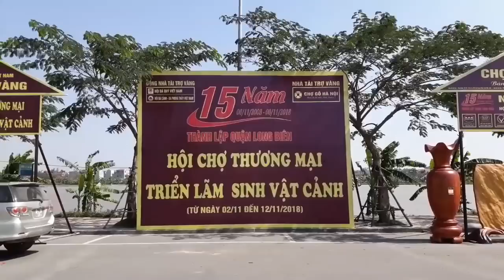Đại gia Hà Nội phát sốt bộ bàn ghế Khủng gần 4 tỷ Triển Lãm Đồ Gỗ Thủ Công Mỹ Nghệ lớn nhất ANTINQUE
Đại gia Hà Nội phát sốt  Đồ Gỗ thủ công mỹ nghệ lớn nhất Hà Nội Việt Nam 2018